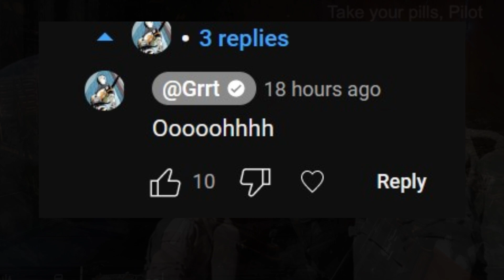This Makes Too Much Sense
Song - Omission, Huma Huma / Runescape soundtrackI